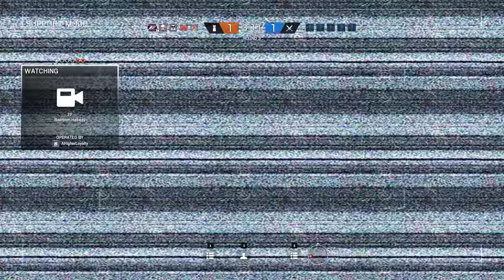Rainbow Six Siege + Part 1911 + Chalet TDM Bomb + Operation Chimera pcgaming crew